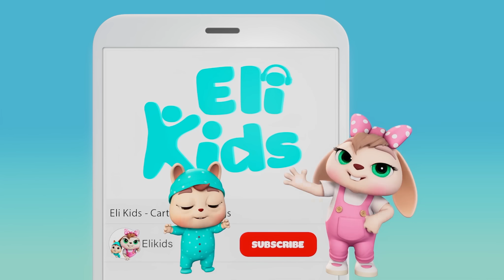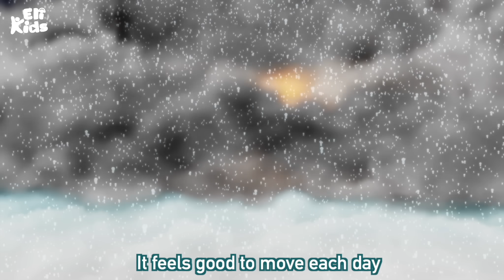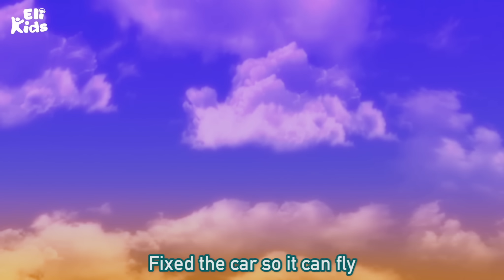Airplane Toy +More | Eli Kids Songs & Nursery Rhymes